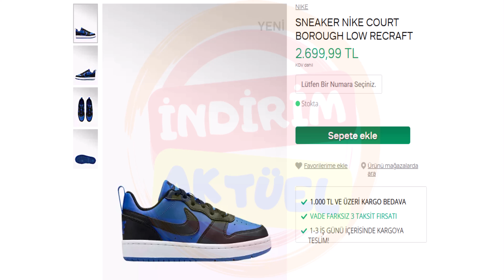Her Tarza Uygun Ayakkabı: Deichmann'da Seni Bekliyor!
Her adımında rahatlığı hissetmek ister misin? Deichmann'ın geniş ürün yelpazesinde senin için ideal ayakkabı mutlaka var.
Deichmann, kaliteli malzemelerden üretilen, son moda tasarımlara sahip ve uygun fiyatlı ayakkabılarıyla dikkat çekiyor. Her mevsim ve her tarza uygun seçenekler sunan Deichmann ile tarzını tamamla.
Deichmann mağazalarına uğrayarak veya online alışveriş yaparak yeni sezonun en trend ayakkabılarını keşfet.